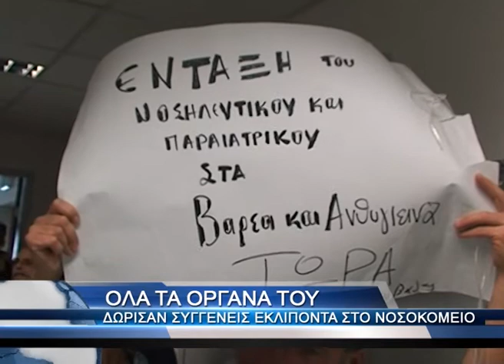Μονάδα χορήγησης υποκατάστατων σε ναρκομανείς